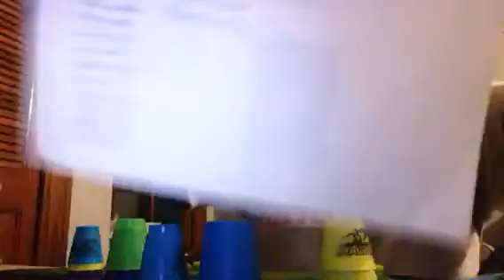Day 297 StackMatch 4/22 - Mini 3-6-3